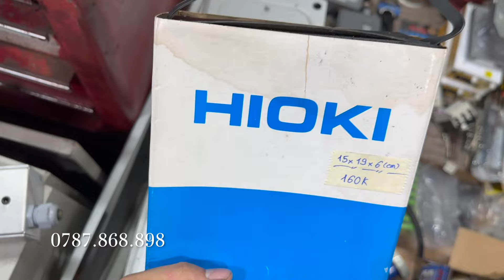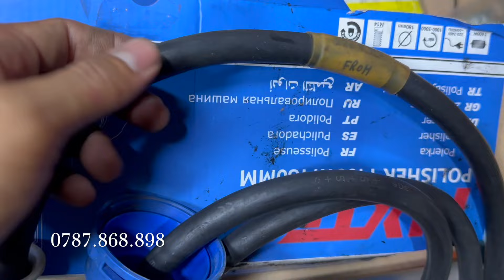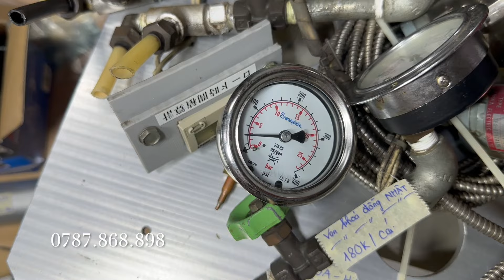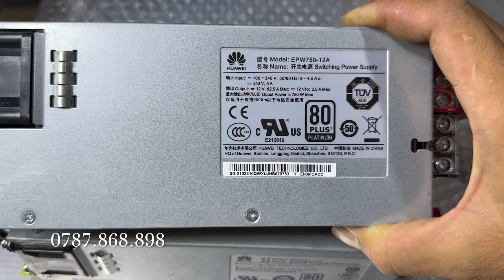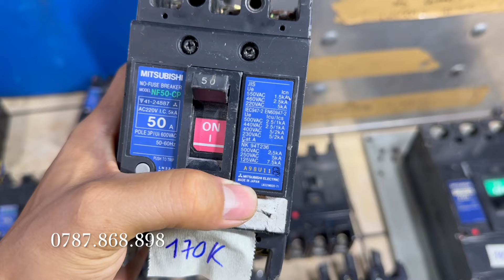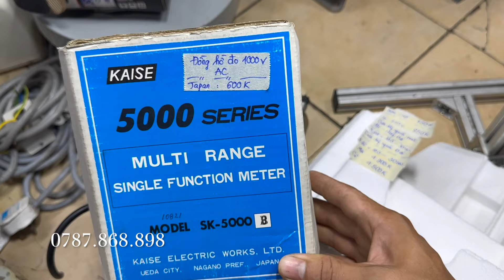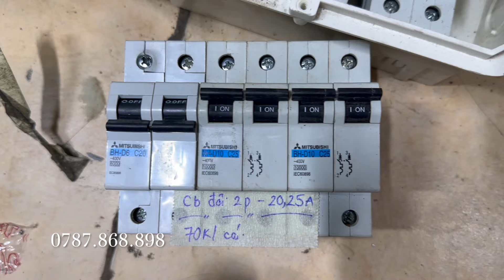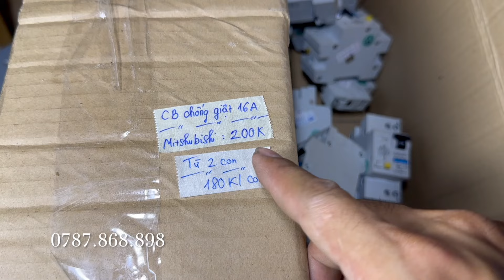Dây nguồn Đức, đồ tool giá rẻ, đồ máy bay ....